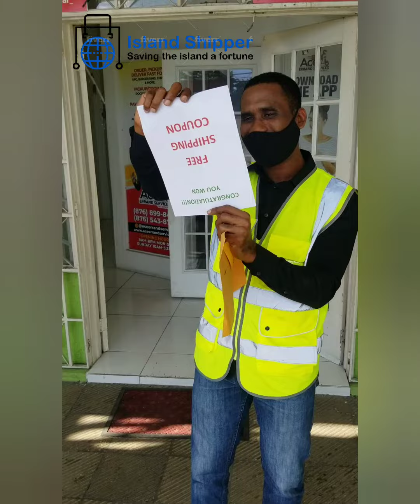Will Ship All Your Items, Big or Small to Your Doorstep in Jamaica!!!